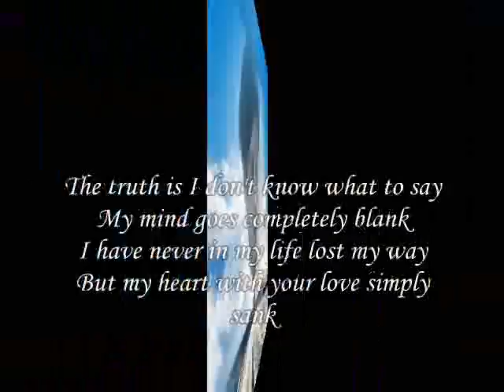The truth is don't know what to say ,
do.
do so
Money is an excellent servant, but the host
very bad.